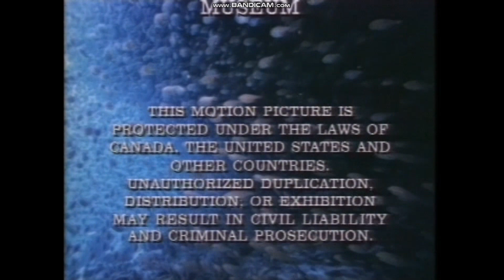the living sea with john stoneman The Savage Reef ending